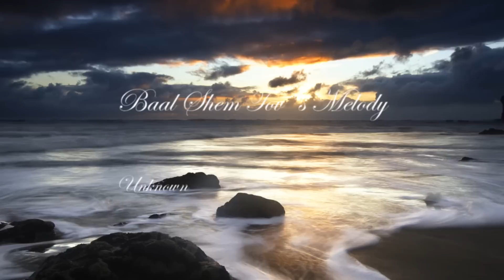Michael Cash, Classical Guitarist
Classical Guitar Demo, Spartanburg, SC